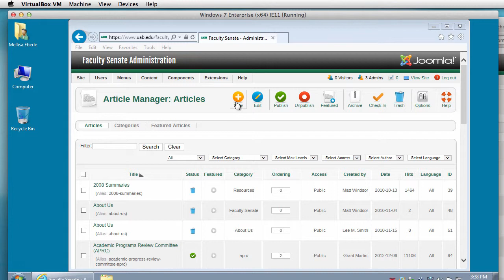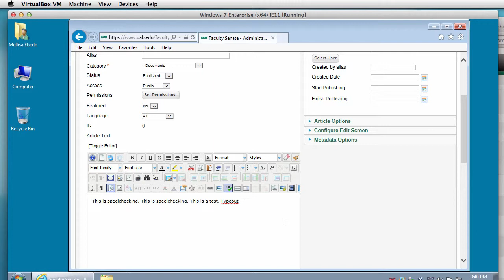Spellcheck and IE11 Behavior in the JCE